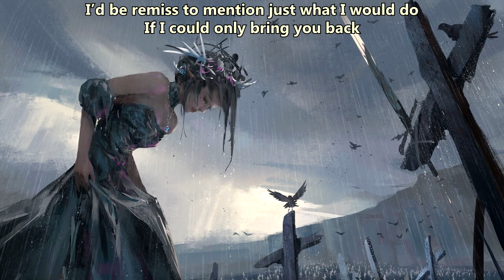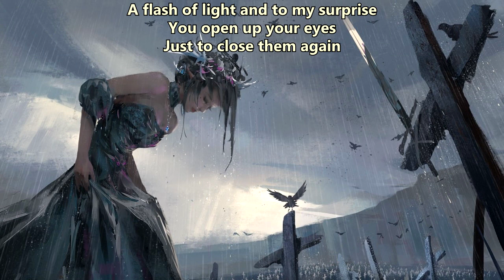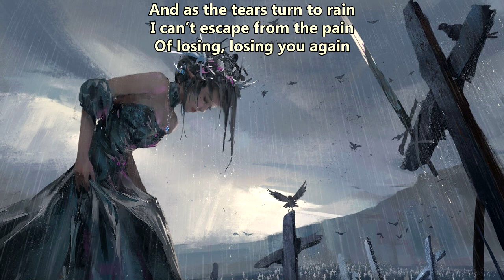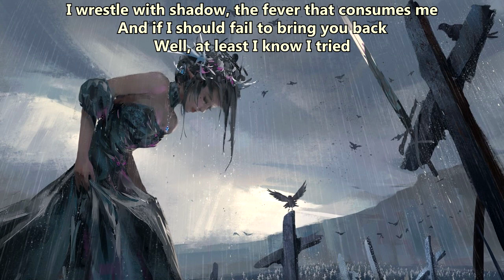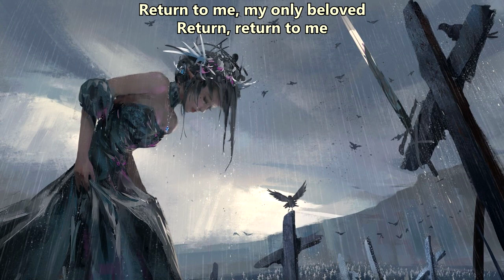Sleep Signals - The Return (with lyrics) (2022)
Lyrics:

I must confess it kills me to see you like this
Your last breath sweetly leaving your lips
Left this world as she came
Just a shadow
A name that will haunt me to my grave

And her voice it still echoes through these empty halls
And it brings me to my knees
I’d be remiss to mention just what I would do
If I could only bring you back

Incantations, a fool’s paradise
Well, is it worth the price in the end?
Hide the moon and hold back the tide
The dark, I’d abide, just to see you again

Return to me, my dearly departed
An angel, veiled, and drowned in tears
I wrestle with shadow, the fever that consumes me
And if I should fail to bring you back
Well, at least I know I tried
Return to me, my only beloved

In frustration, I curse the sky
My only hope denied
Our love is condemned
A flash of light and to my surprise
You open up your eyes
Just to close them again

Another day on my own
I see your name on the stone
I sight I’d feared more than anything
And as the tears turn to rain
I can’t escape from the pain
Of losing, losing you again
Losing you again

On angel’s wings, you disappear

Return to me, my curse and my sorrow